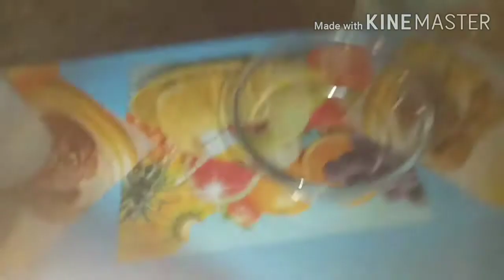Sweet and Sour Pork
This is the cooking demo that I sent for my application just to show I know how to cook